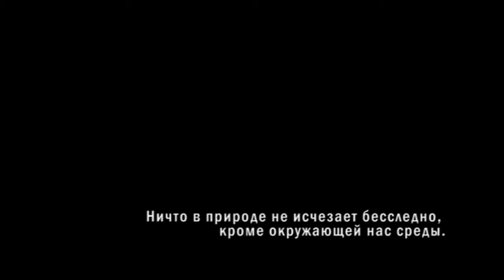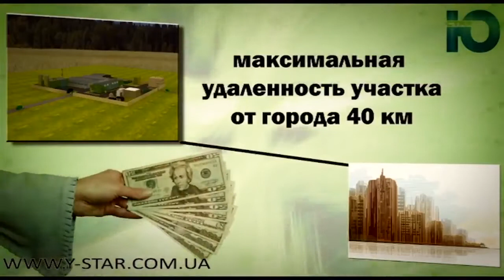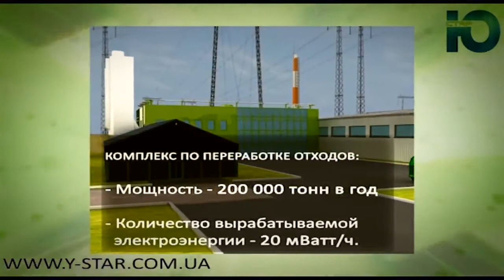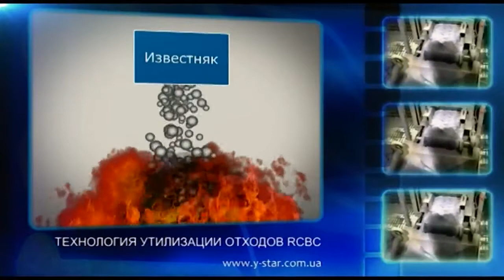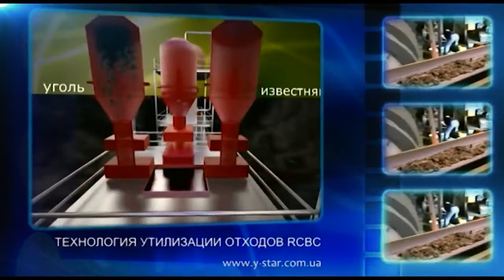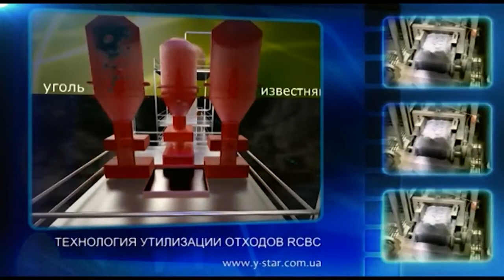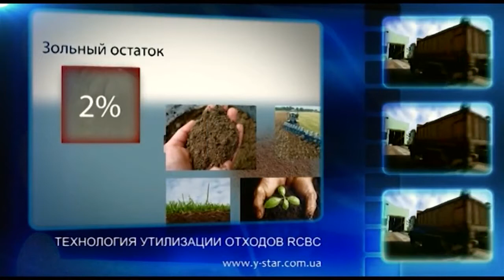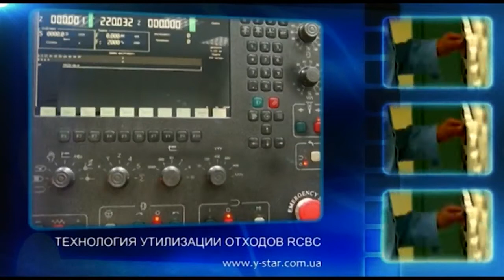RCBC Technology - Quality Recycling Inc.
You can read more about the RCBC Energy program and other Waste Management & Waste to Energy technologies & equipment on the Quality Recycling